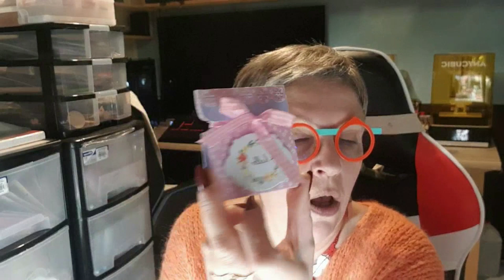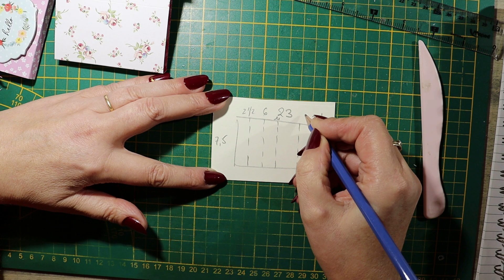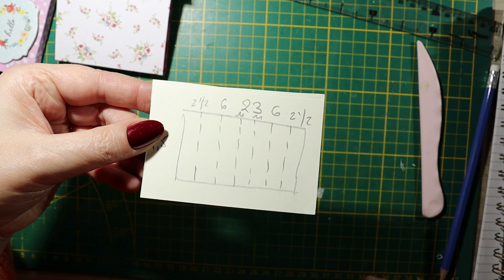petit sachet douceurs 🎁🫖🍵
comment faire des petits sachets en forme de sac à mains pour les invités sur les tables ( pour baptême et communion )

pour les produits ( bougies, diffuseurs et brume de linge )
cliquez sur le lien en dessous

Washi tape shop et obtenir les 10% cliquez sur le lien
ou enregistrer le code sylvie10